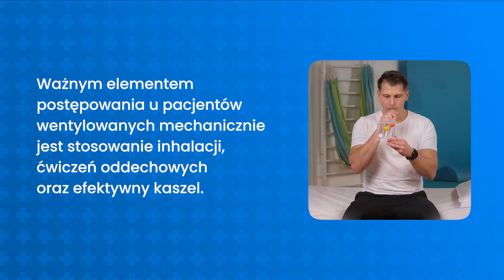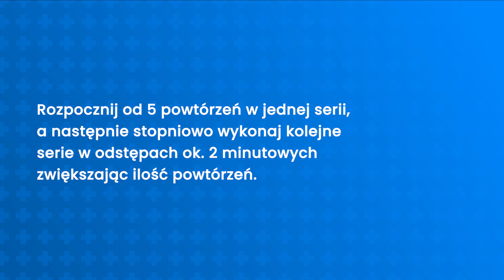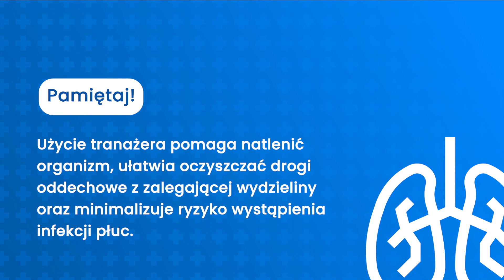Ćwiczenia oddechowe - z zastosowaniem trenażera oddechowego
Ćwiczenia oddechowe z użyciem trenażera oddechowego mają na celu zwiększenie siły mięśni wdechowych głównie przepony, poprzez wykonywanie szybkich i dynamicznych wdechów w krótkich odstępach czasu. Ćwiczenie to zwiększa objętość płuc oraz ich wydolność.

Obejrzyj film instruktażowy przygotowany przez personel DOM Medica, żeby dowiedzieć się:
🔹  Jak przeprowadzić ćwiczenie z zastosowaniem trenażera oddechowego
🔹  Jaka jest optymalną pozycja do przeprowadzenia ćwiczenia
🔹  Co robić w przypadku hiperwentylacji oraz co robić by jej uniknąć
Oraz wiele więcej przydatnych informacji.

Obejrzyj inne materiały z serii poświęconej ćwiczeniom oddechowym, aby dowiedzieć się jak wykonać ćwiczenie oddechowe z wykorzystaniem przyrządu Shaker